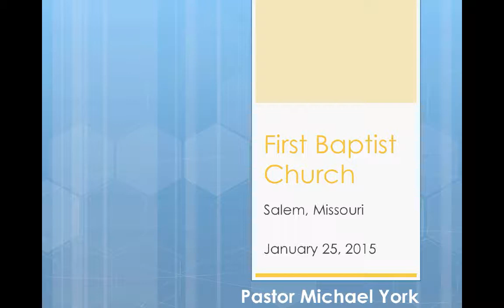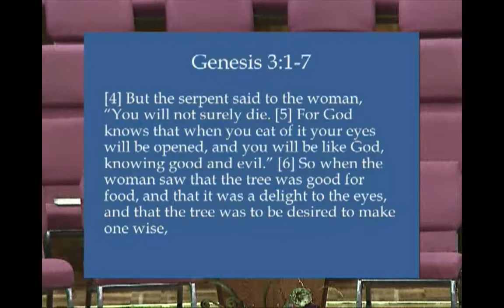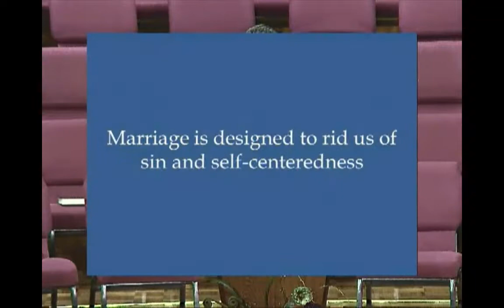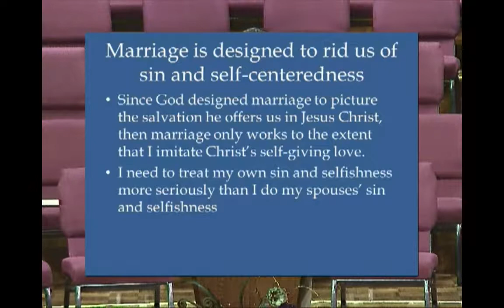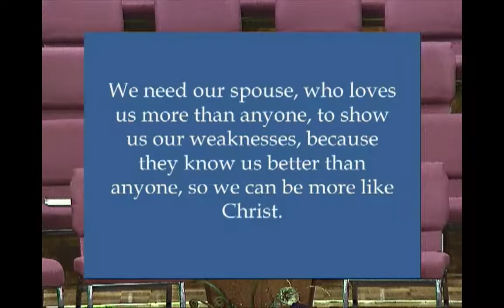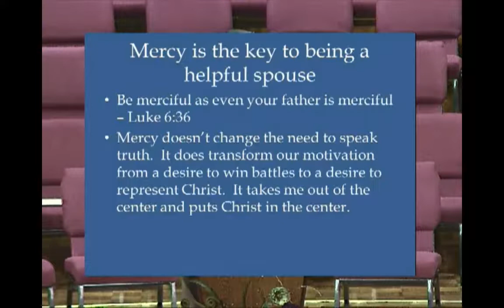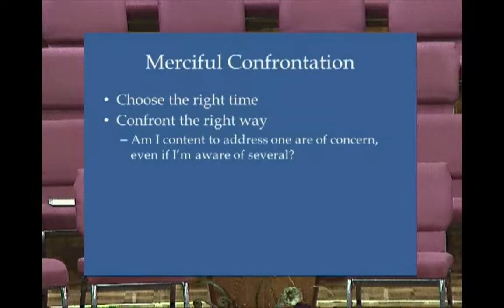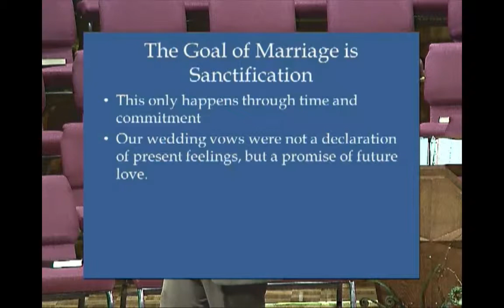Michael York - For Better or Worse: Genesis 3:1-7 - January 25, 2015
Building a God Honoring Home